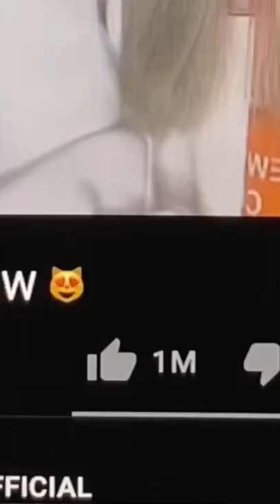MEOW tutorial Remake 😻😬